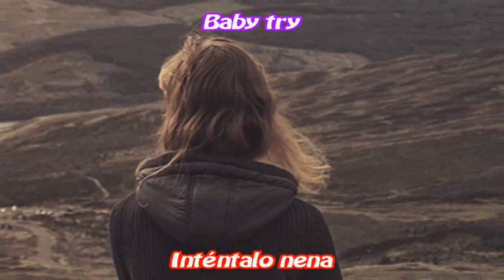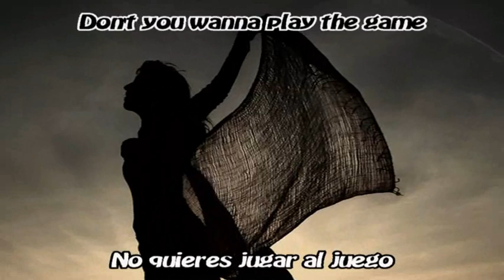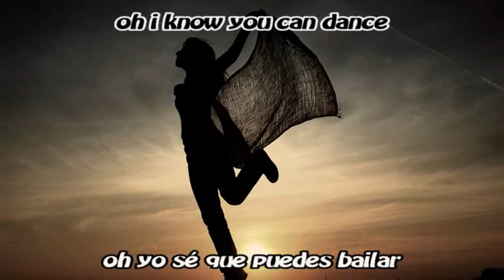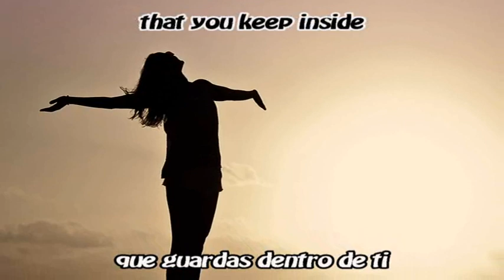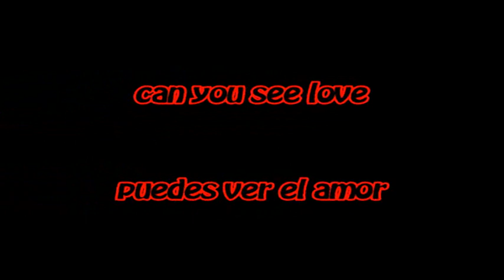F.R. David ~~ Dream Away ~~ Contiene Subtítulos en Inglés y Español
Dream Away ~~ Sueña